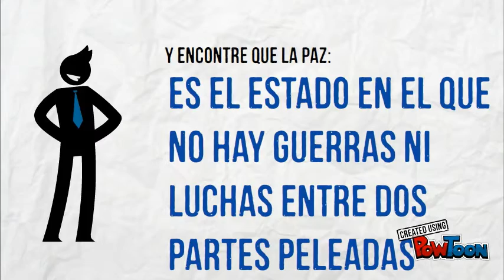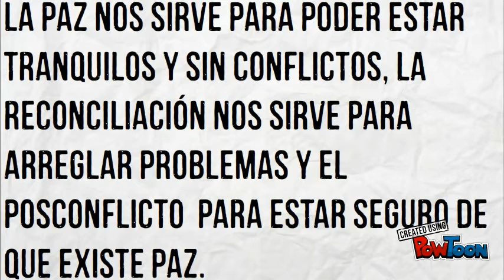Paz, Reconciliación y Posconflicto